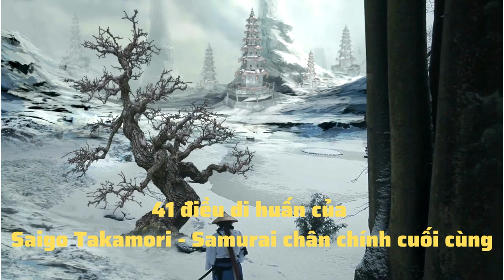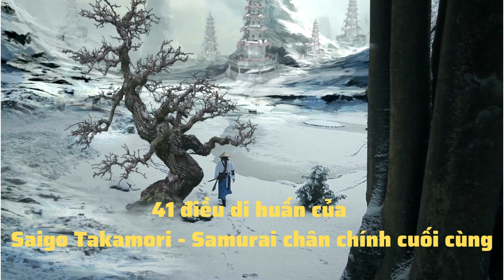41 điều di huấn của Samurai chân chính Saigo takamori.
Saigo takamori một Samurai Nhật Bản chân chính cuối cùng. Người đã để lại 41 điều di huấn trong suốt cuộc đời mình. 41 điều di huấn của Saigo Takamori mang tầm thời đại và vẫn còn nguyên ý nghĩa đến ngày nay. Những di huấn của Saigo Takamori có ảnh hưởng sâu rộng đến tất cả mọi lĩnh vực như kinh tế, chính trị, xã hội. Là những bài học vô giá cho các quan chức chính trị trong việc điều hành đất nước, các nhà lãnh đạo trong việc xây dựng và phát triển doanh nghiệp, các nhà quản lý trong quản lý con người, các tầng lớp tri thức về cách đối nhân, xử thể. Bên cạnh đó 41 điều di huấn còn dạy chúng ta về cách làm người, đạo đức nghề nghiệp, đạo đức kinh doanh, giá trị cuộc sống. Các bạn có thể đón nghe 41 điều di huấn được phân chia cụ thể dưới đây.
 - Điều di huấn thứ 1: từ 1ph: 04 ~ 2ph:55
 - Điều di huấn thứ 2: từ 2ph: 56 ~ 3ph:33
 - Điều di huấn thứ 3: từ 3ph: 36 ~ 4ph:19
 - Điều di huấn thứ 4: từ 4ph: 21 ~ 5ph:18
 - Điều di huấn thứ 5: từ 5ph: 20 ~ 6ph:32
 - Điều di huấn thứ 6: từ 6ph: 34 ~ 7ph:32
 - Điều di huấn thứ 7: từ 7ph: 35 ~ 8ph:17
 - Điều di huấn thứ 8: từ 8ph: 19 ~ 8ph:54
 - Điều di huấn thứ 9: từ 8ph: 57 ~ 9ph:17
 - Điều di huấn thứ 10: từ 9ph: 20 ~ 10ph:23
 - Điều di huấn thứ 11: từ 10ph: 26 ~ 11ph:32
 - Điều di huấn thứ 12: từ 11ph: 33 ~ 12ph:29
 - Điều di huấn thứ 13: từ 12ph: 31 ~ 13ph:47
 - Điều di huấn thứ 14: từ 13ph: 49 ~ 14ph:53
 - Điều di huấn thứ 15: từ 14ph: 56 ~ 15ph:20
 - Điều di huấn thứ 16: từ 15ph: 27 ~ 16ph:36
 - Điều di huấn thứ 17: từ 16ph: 38 ~ 17ph:09
 - Điều di huấn thứ 18: từ 17ph: 11 ~ 17ph:58
 - Điều di huấn thứ 19: từ 18ph: 01 ~ 18ph:40
 - Điều di huấn thứ 20: từ 18ph: 43 ~ 19ph:08
 - Điều di huấn thứ 21: từ 19ph: 10 ~ 20ph:47
 - Điều di huấn thứ 22: từ 20ph: 50 ~ 21ph:06
 - Điều di huấn thứ 23: từ 21ph: 08 ~ 22ph:22
 - Điều di huấn thứ 24: từ 22ph: 25 ~ 22ph:50
 - Điều di huấn thứ 25: từ 22ph: 52 ~ 23ph:09
 - Điều di huấn thứ 26: từ 23ph: 12 ~ 23ph:48
 - Điều di huấn thứ 27: từ 23ph: 50 ~ 24ph:19
 - Điều di huấn thứ 28: từ 24ph: 22 ~ 24ph:57
 - Điều di huấn thứ 29: từ 25ph: 02 ~ 26ph:12
 - Điều di huấn thứ 30: từ 26ph: 15 ~ 27ph:16
 - Điều di huấn thứ 31: từ 27ph: 19 ~ 27ph:58
 - Điều di huấn thứ 32: từ 28ph: 00 ~ 28ph:40
 - Điều di huấn thứ 33: từ 28ph: 43 ~ 29ph:35
 - Điều di huấn thứ 34: từ 29ph: 37 ~ 30ph:33
 - Điều di huấn thứ 35: từ 30ph: 36 ~ 31ph:02
 - Điều di huấn thứ 36: từ 31ph: 05 ~ 32ph:27
 - Điều di huấn thứ 37: từ 32ph: 30 ~ 33ph:16
 - Điều di huấn thứ 38: từ 33ph 18:  ~ 33ph:47
 - Điều di huấn thứ 39: từ 33ph: 49 ~ 35ph:20
 - Điều di huấn thứ 40: từ 35ph: 23 ~ 35ph:49
 - Điều di huấn thứ 41: từ 35ph: 51 ~ 37ph:30